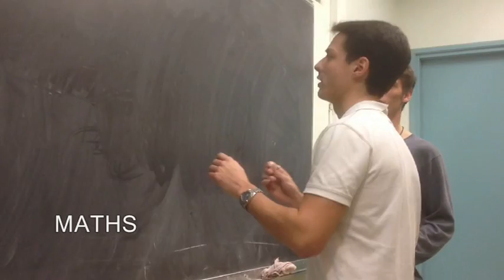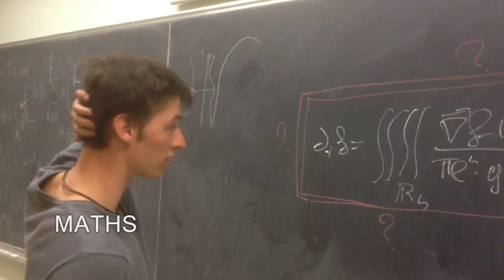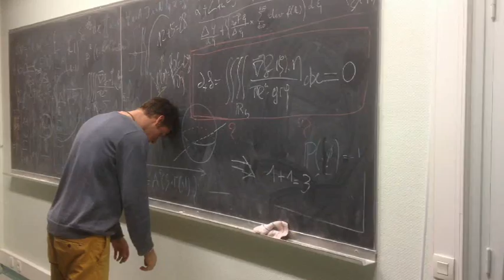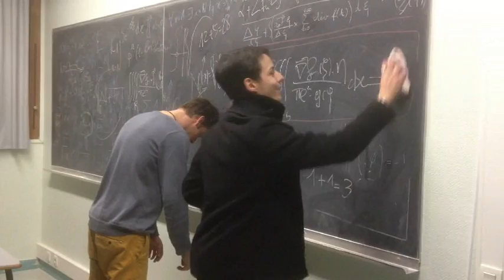Avec nous l'ENS devient Rennes !